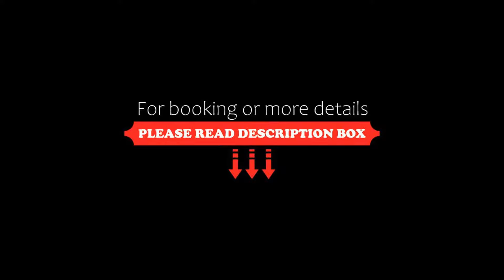Hôtel Restaurant Du Parc, La Rochette, France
About Property:
The Hôtel Restaurant Du Parc is located in the Alpine town of La Rochette. It has a large outdoor terrace and en-suite guestrooms with Canal+ TV and free Wi-Fi.
The Du Parc restaurant serves fresh, seasonal produce and a buffet breakfast.
The Hôtel Restaurant Du Parc is 30 kilometres from Chambéry and 40 kilometres from Albertville.
The Du Parc is 12 kilometres from the A43 and A41 motorways which offer fast connections to the winter sports st...
Property Type: Hotel
Address: 64 Rue De La Neuve, 73110 La Rochette, France
Searching For
1. Hôtel Restaurant Du Parc - La Rochette - France
2. Hôtel Restaurant Du Parc - La Rochette - France Address
3. Hôtel Restaurant Du Parc - La Rochette - France Rooms
4. Hôtel Restaurant Du Parc - La Rochette - France Amenities
5. Hôtel Restaurant Du Parc - La Rochette - France Offers and Deals
Audio Credit:
Track Title: Reasons To Hope
Artist: Reed Mathis